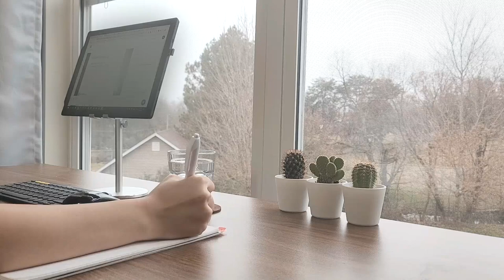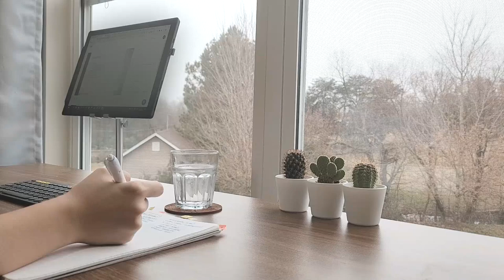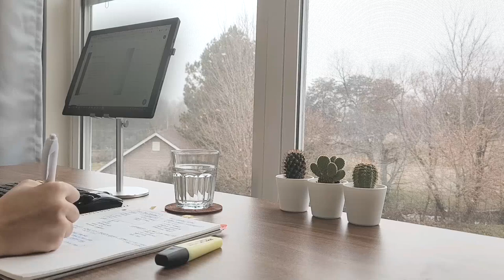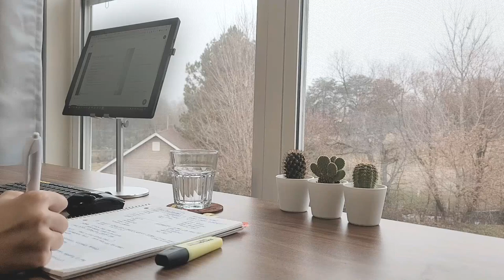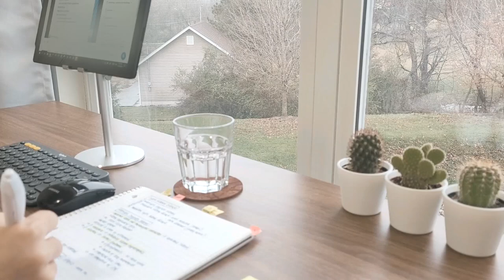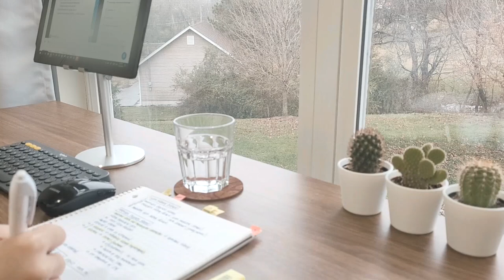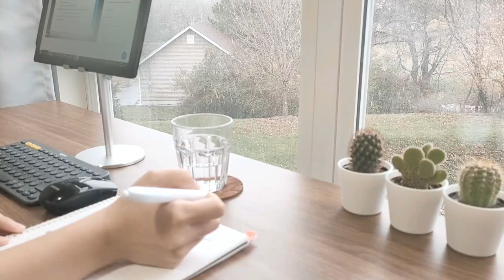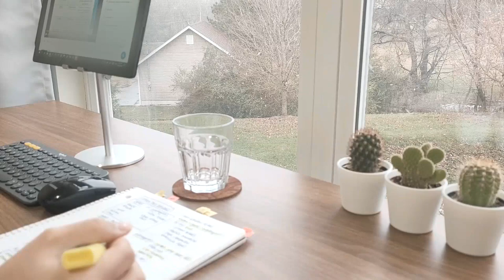❄ snowy morning study with me | real-time, winter chill hop jazz lofi music, med student, 스터디윗미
Relax and study with me during the winter season. :) Don't give up and keep studying!

Love,
Americano Please ❤

P l e a s e   w a t c h   i n  1 0 8 0 p   H D.  (Best enjoyed in low volume.)

👩🏻‍⚕️ w h o    i s    s t u d y i n g?
Hi, my name is Rachel. I'm an American medical student.

 s u p p o r t     t h e s e    a r t i s t s 🎧:
00:00:00 Philanthrope X Yasper - Slopes
00:02:59 Melodiesinfonie - Morning Glory
00:06:30 Blue Wednesday - Middle School (feat. Magnus Klausen)
00:08:54 Juan RIOS - Petricor
00:12:03 Toonorth - Citrine
00:14:23 BENBADABOOM - Mistleflow
00:16:38 fantompower - blankets
00:19:32 Ian Ewing - seltzy
00:22:58 mommy - polarbeer
00:25:44 Nokiaa & Dontcry - Viaduct
00:27:56 Ruck P - Gratitude
00:30:49 Tesk - burn my mind
00:33:20 Osvaldo - Embers in the Dark
00:35:54 Louk X Yasper - Captain Calvin
00:38:34 Strehlow - Mila Coolness
00:40:30 Monma - Potion
00:42:33 Sofasound - With All I Am
00:46:19 harris cole - larkspur
00:49:31 Hanz - Crossroads
00:52:05 sleepy fish - Fall's Echos
00:54:43 sad toï - Love Affair in Kyoto